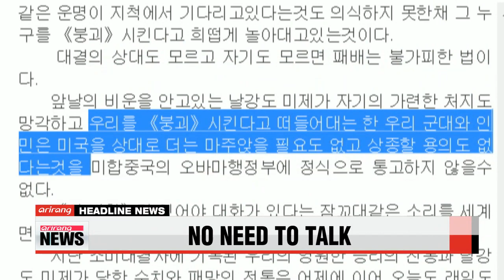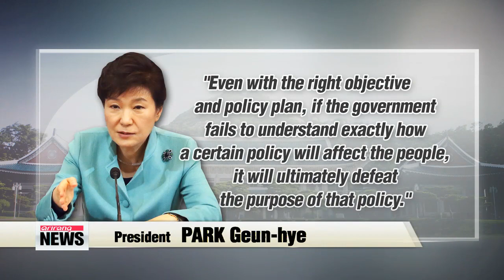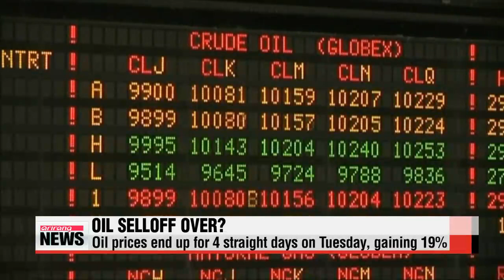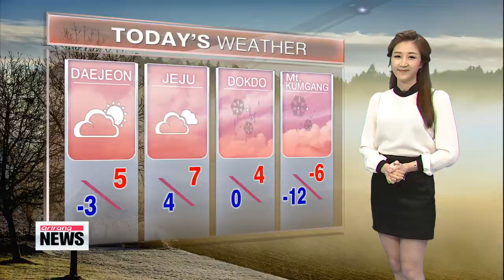ARIRANG NEWS 14:00 Jordan vows "revenge" after pilot burned to death by Islamic State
ARIRANG NEWS 14:00
Hello everyone and welcome to Arirang News. I′m Laah Hyun-kyung in Seoul. The news we′re tracking for you at this hour...
The world is shocked by a video that shows Islamic State militants burning a Jordanian pilot in a cage. In response, Jordan executes a prisoner whose release was sought by the militants.
The defense ministers of South Korea and China sit down for talks this afternoon. The two are expected to discuss nuclear and military threats from North Korea.
And speaking of North Korea, Pyongyang makes it official that the regime does not want to engage in dialogue with Washington. Referring to President Obama′s recent remarks about the regime, North Korea says there will be counteraction.
Title: Jordan vows "revenge" after pilot burned to death by Islamic State
But first… the most horrid act of murder yet by the Islamic State militants.
The extremist group released a video on Tuesday… showing a caged Jordanian pilot being burned to death.
Officials in Jordan have vowed revenge.
Connie Lee reports.
Jordan has vowed "punishment and revenge"... against Islamic State militants...
for the horrifically brutal death of pilot, Muath al-Kasasbeh.
Jordan′s King Abdullah... who briefly met with President Barack Obama at the White House on Tuesday night, cut his U.S. trip short... after hearing news of the murder.
In a statement, King Abdullah hailed the pilot as a hero... and called the terrorists "cowardly."

"We meet today with a great grief, despair and anger following the death as a martyr of the heroic pilot, Muath al-Kasaesbeh..., by the hands of the coward [terrorists] that behaved in an extremely wrong, criminal, and prejudicial manner, that has nothing to do with Islam."
According to security officials in Jordan, some IS-linked militants jailed there will be executed in response at dawn on Wednesday, Jordanian time.
This includes Sajida al-Rishawi the Iraqi woman who was offered up as a prisoner-swap for the pilot.
All this comes after the Islamic State released the extremely graphic video on Tuesday,... which purportedly shows the pilot being burned alive inside a cage.
As the authenticity of the video is being confirmed, President Obama called the militant group vicious and barbaric.
"Whatever ideology they′re operating off of, it′s bankrupt./ This organization only appears interest in death and destruction."
In Jordan, citizens rallied in Karak the hometown of the pilot Tuesday night to express their anger.
"I call on the government to execute Sajida al- Rishawi and the ones related to the Islamic terrorists in the Jordanian prisons."
Twenty-six year-old al-Kasasbeh was captured in December when his jet crashed in Syria during a bombing mission against IS.
He leaves behind a wife, parents and a nation brimming with grief and fury.
Title: Jordan executes two prisoners in response to pilot′s killing
And